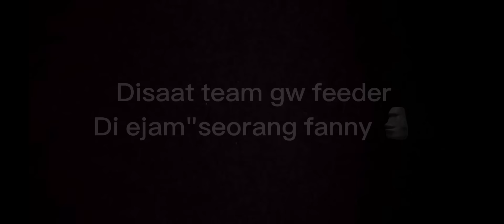CECILION 400 STACK VS 9 HERO!!! GENDONG TEAM SENDIRIAN SAMPAI WIN? BUILD CECILION TERSAKIT 2024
Makasih banyak buat kalian yang udah support channel ini...